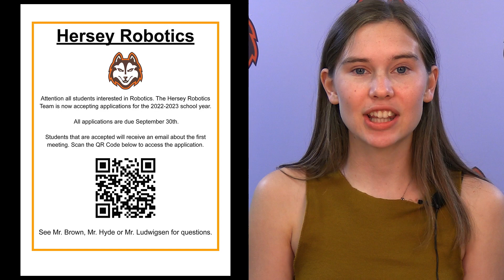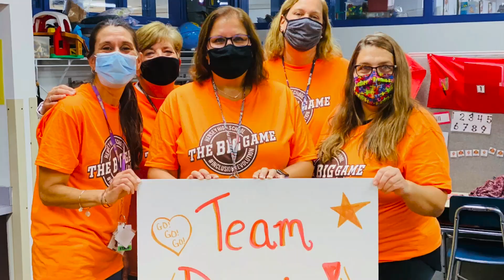JHHS Announcements - September 23, 2022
Next week is Homecoming Week!  Ally and Mike go through some of the events. Plus, the Homecoming Court!